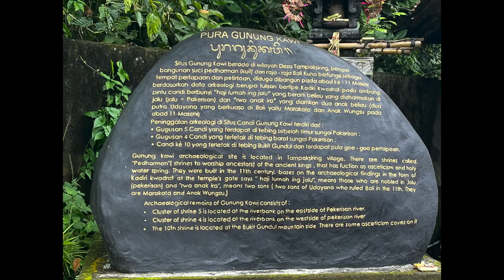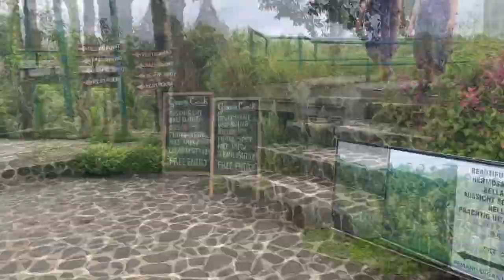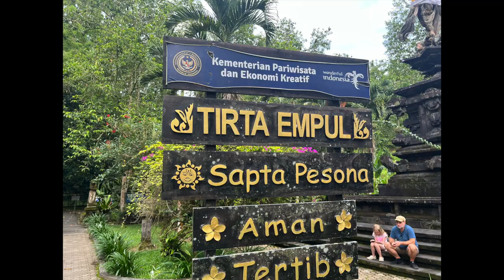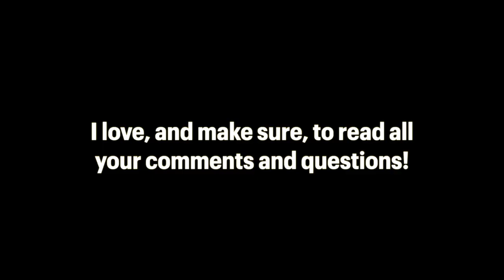BEING A TOURIST IN UBUD, BALI | Gunung Kawi | Tirta Empul | Tagalalang | Tuak Palm Wine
Bali Journal Entry#5 - Hey Mom, I'm lost... Being a Tourist in Ubud Bali. Nick and I travel to the ancient Temples of Gunung Kawi and Tirta Empul. We then visit the expansive rice paddies of Tegalalang.

00:00 - Intro
00:26 - Gunang Kawi
03:45 - Tirta Empul
06:10 - Tegalalang
07:22 - Tuak Palm Wine